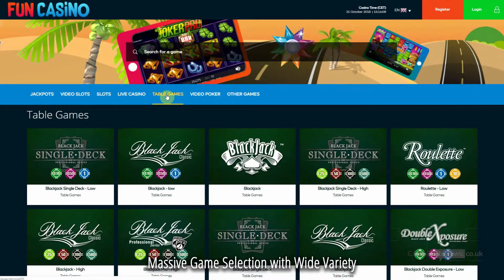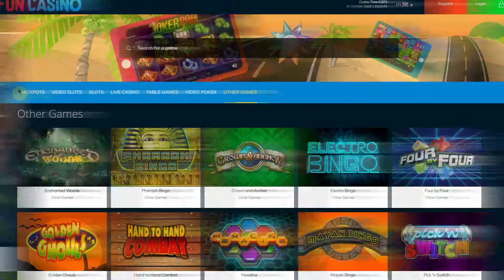Fun Casino Review - Everything You Need to Know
More than just a friendly face, Fun Casino has plenty of great casino games for you to play, and a welcome bonus to claim. To discover more about Fun Casino, you can find our detailed review